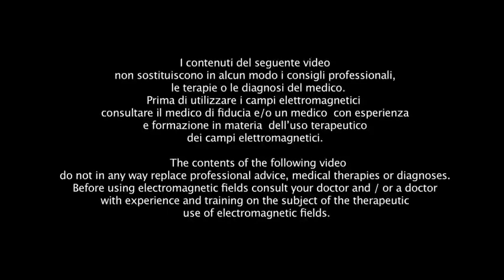La Fisica che Cura / The Physics that heals - Dolore / Pain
Il Dolore, una delle esperienze più universalmente condivise dal genere umano. Per il Buddha il dolore permea ogni aspetto della vita e ad un suo superamento siamo chiamati nel percorso di crescita. Il dolore è oggetto di studi trasversali da parti di differenti discipline: filosofia, psicologia, medicina…
International Association for the Study of Pain (IASP) definisce il dolore “un’esperienza sensoriale ed emozionale spiacevole associata a danno tissutale, in atto o potenziale, o descritta in termini di danno”. In questa puntata ci focalizzeremo principalmente sull’aspetto sensoriale del dolore e sui modi di controllarlo utilizzando i campi elettromagnetici a bassissima frequenza e intensità.
Il dolore è spesso il primo segnale di malattia e, si attesta come sintomo che più di tutti focalizza l’attenzione del malato. Un suo controllo corretto e soddisfacente è di notevole importanza per mantenere il più alta possibile la qualità di vita dei pazienti affetti da patologie croniche ad esempio, o per riuscire a trattare efficacemente le cause che ne scatenano una manifestazione acuta.
In questo episodio vedremo come l’effetto antalgico dei campi elettromagnetici ultradeboli si esplica principalmente a livello del sistema nervoso centrale, senza dimenticarci come dolore e infiammazione spesso siano presenti contemporaneamente, delineando quindi una strategia in cui il trattamento dell’uno ha ripercussioni anche sull’altro.
Pain, one of the most universally shared experiences of mankind. For the Buddha, pain permeates every aspect of life and to overcome it we are called in the path of growth. Pain is the subject of transversal studies from parts of different disciplines: philosophy, psychology, medicine ...
International Association for the Study of Pain (IASP) defines pain as "an unpleasant sensory and emotional experience associated with actual or potential tissue damage, or described in terms of damage". In this episode, we will focus mainly on the sensory aspect of pain and ways of controlling it using electromagnetic fields at very low frequency and intensity.
Pain is often the first sign of disease and, as a symptom that most of all focuses the attention of the patient. Correct and satisfactory monitoring of this is of considerable importance to keep the quality of life of patients with chronic diseases as high as possible, for example, or to be able to effectively treat the causes that trigger an acute manifestation.
In this episode we will see how the analgesic effect of ultra-weak electromagnetic fields is mainly expressed at the level of the central nervous system, without forgetting how pain and inflammation are often present simultaneously, thus outlining a strategy in which the treatment of one also has repercussions on the other.

Facebook: La fisica che cura / The Physics that heals

Bibliografia sugli effetti degli ELF-EMF e Dolore
• Sieroń A et al. Alternating extremely low frequency magnetic field increases turnover of dopamine and serotonin in rat frontal cortex. Bioelectromagnetics. 2004 Sep;25(6):426-30.
• Manikonda PK et al. Influence of extremely low frequency magnetic fields on Ca2+ signaling and NMDA receptor functions in rat hippocampus. Neurosci Lett. 2007 Feb 14;413(2):145-9. Epub 2006 Dec 28.
• Bao X et al. A possible involvement of β-endorphin, substance P, and serotonin in rat analgesia induced by extremely low frequency magnetic field. Bioelectromagnetics. 2006 Sep;27(6):467-72.
• Demirkazik A, Ozdemir E, Arslan G, Taskiran AS, Pelit A. The effects of extremely low-frequency pulsed electromagnetic fields on analgesia in the nitric oxide pathway. Nitric Oxide. 2019;92:49‐54. doi:10.1016/j.niox.2019.08.003